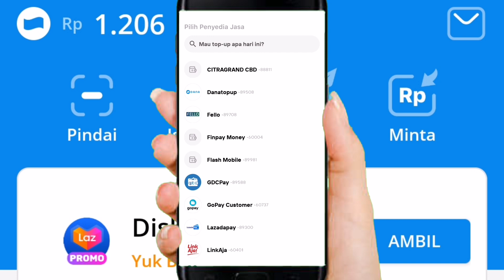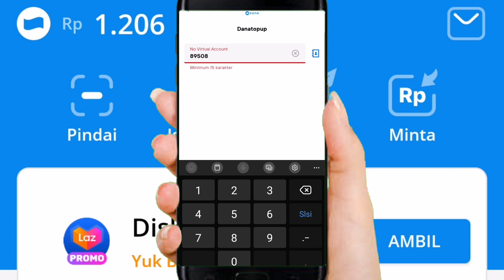CARA ISI SALDO DANA LEWAT LIVIN MANDIRI || TOP UP DANA MELALUI LIVIN BY MANDIRI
Dana salah satu E-wallet yang populer, untuk isi saldo dana bisa di lakukan lewat berbagai bank salah satu nya mandiri.
Di video ini cara isi saldo dana lewat livin mandiri di mana di menu top UP lalu pilih E-wallet.
Untuk cara top UP dana di livin mandiri haru masukan kode 89508 lalu masukan kode dana nya